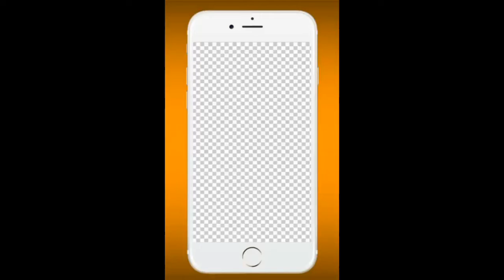Corona virus kese phelta he || H.M NEWS || WAJAHAT AFSAR